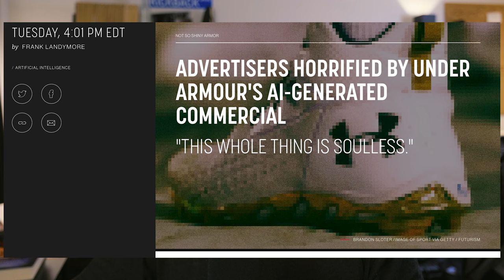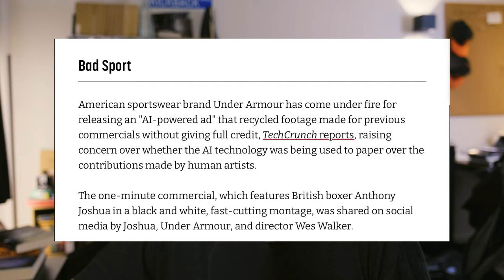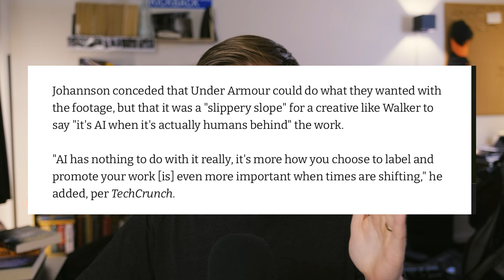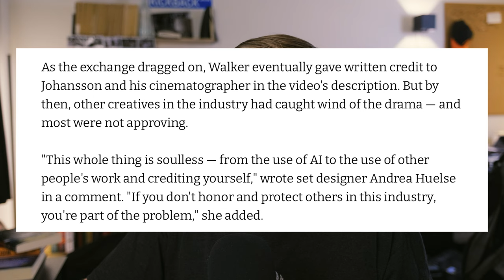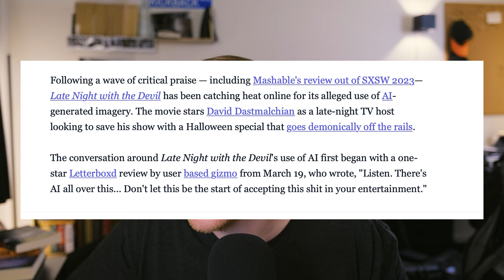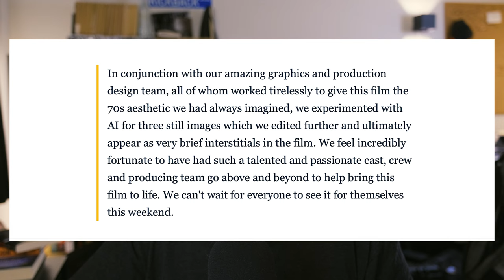AI used in the film industry? (Late Night With The Devil and Under Armour AI commercial)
The WGA & SAG recently went on strike, one point being protections against AI. A few recent productions used AI in their final piece. I walk through a bit of the public opinion, share mine, and talk about challenges the industry may face in the future.

I left out a big topic to talk about - the reuse of work. In the Under Armour ad, it's reused, and the DP from the original work shared that his work would be allowed to be reused, but I think we can all agree that it's shady that the AI commercial director didn't properly credit him.

0:00 Intro
01:25 Under Armour AI Commercial
06:55 Late Night With The Devil

Late Night With The Devil article (film was released 3/22/24)